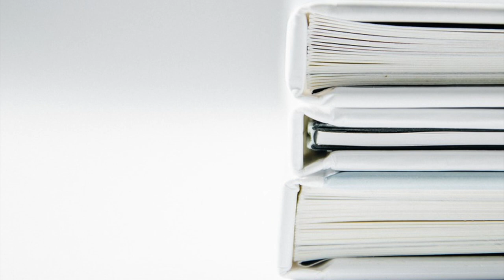Interview Laurent Bénégui !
Hola mes petits chats !!!
Aujourd'hui je vous propose une vidéo "interview" car j'ai eu la chance de passer un moment avec Laurent Bénégui avant sa dédicace au Cultura MANDELIEU.

J'ai eu un coup de coeur pour son dernier roman "Le mari de la Harpiste". Je vous laisse le lien du site de Laurent Bénégui ainsi que le résumé de son roman :)

Résumé : "Vous êtes-vous déjà approché d'une harpe ? L'instrument est magnifique, mélodieux, mais n'entre pas dans les ascenseurs, ne supporte ni le froid ni le chaud, coûte plus cher qu'une voiture, a plus de cordes qu'un régiment d'archers, plus de pédales qu'un peloton de cyclistes, et si vous n'en jouez pas tous les jours, vous perdez vos doigts. En toute franchise, une harpe, c'est le bazar dans votre vie. Mon problème, c'est que je suis tombé amoureux d'une harpiste..."

Filmé avec Canon 700D
Montage iMovie

Retrouvez moi sur instagram et facebook @petite_lectrice

Je vous souhaite de bonnes lectures !!
Ciao